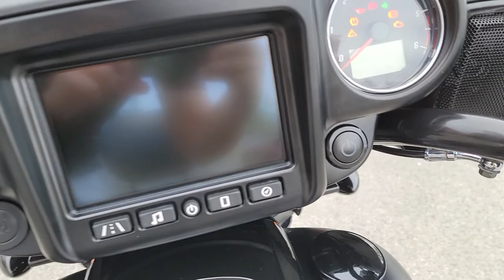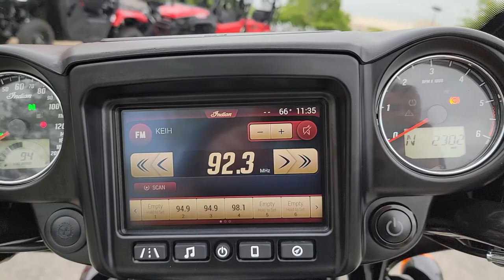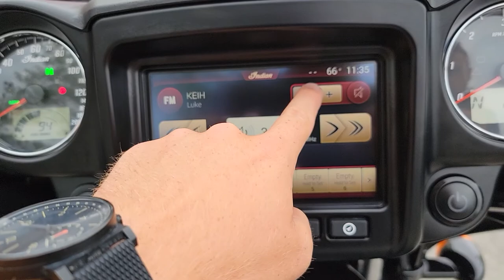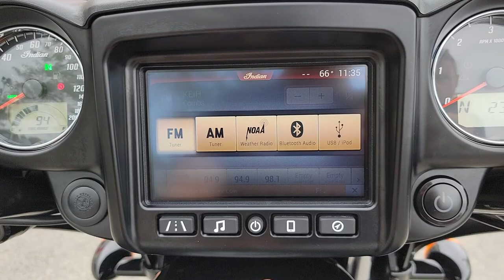Stock K3380193 2019 Indian Motorcycle® Chieftain Dark Horse® @Honda Marysville Motorsports